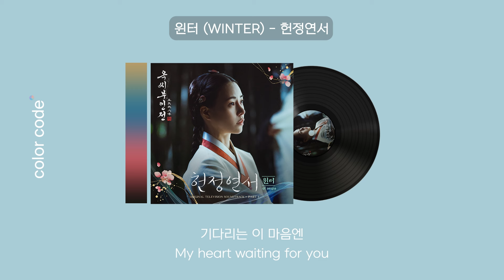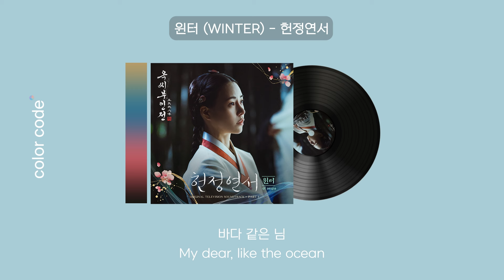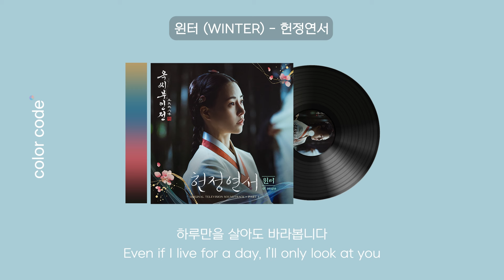윈터 (WINTER) - 헌정연서 [1시간 / 반복재생]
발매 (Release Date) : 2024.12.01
아티스트 (Artist) : 윈터 (WINTER)
트랙명 (Title) : 헌정연서
앨범 (Album) : 옥씨부인전 OST Part.1